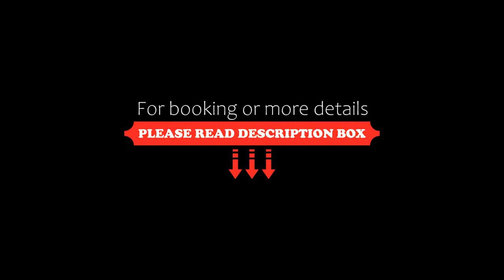Posada La Protegida, Tandil, Argentina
About Property:
A swimming pool surrounded by a brick deck can be enjoyed in an elegant boutique inn. Guests can book a massage and practice golf. Free Wi-Fi access is available in public areas, and guests can enjoy views of the garden.
Posada La Protegida boasts a privileged stress-free location just 3 km from Del Fuerte Lake and a 15-minute walk from Sierra del Tigre Natural Reserve.
Air-conditioned rooms feature rustic red-tiled floors, light wood furnishings and wrought-iron bedsteads. Th...
Property Type: Hotel
Address: Av Don Bosco 2100, 7000 Tandil, Argentina
Searching For
1. Posada La Protegida - Tandil - Argentina
2. Posada La Protegida - Tandil - Argentina Address
3. Posada La Protegida - Tandil - Argentina Rooms
4. Posada La Protegida - Tandil - Argentina Amenities
5. Posada La Protegida - Tandil - Argentina Offers and Deals
Audio Credit:
Track Title: Blank Slate
Artist: VYEN